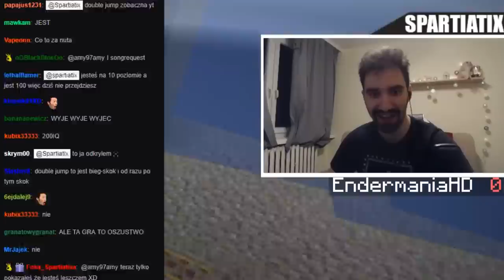OKAZAŁO SIĘ ŻE PARKUR W MINECRAFT NIE JEST TAKI ŁATWY JEDNAK | SPEEDRUN #2